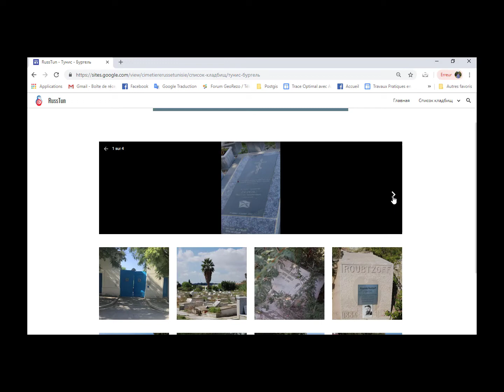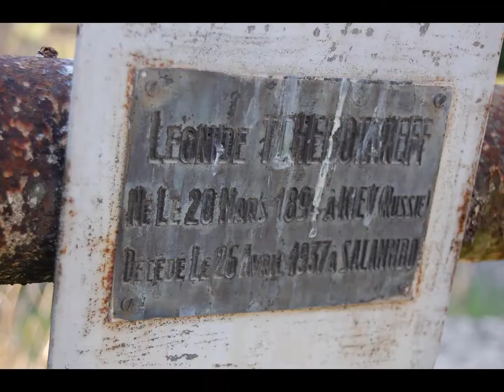Cimetiére russe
Carte interactive des Cimetières Russe en Tunisie